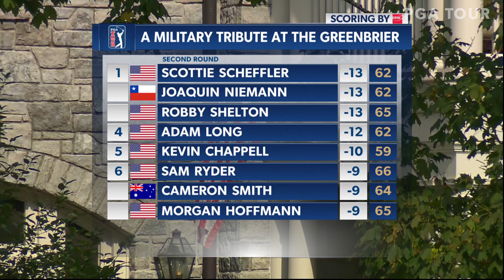Highlights | Round 2 | The Greenbrier 2019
In the second round of A Military Tribute at The Greenbrier 2019, Scottie Scheffler, Joaquin Niemann, and Robby Shelton share the one-shot lead over Adam Long heading into the weekend.

The 2019-20 PGA TOUR Regular Season tees off with A Military Tribute at The Greenbrier, West Virgina with reigning champion Kevin Na back to defend his title. The field is loaded with rookies looking to make a big splash, including Viktor Hovland who makes his debut as a card-carrying PGA TOUR member. This will be the first tournament using the TOUR's adjusted cut line of top 65 and ties.